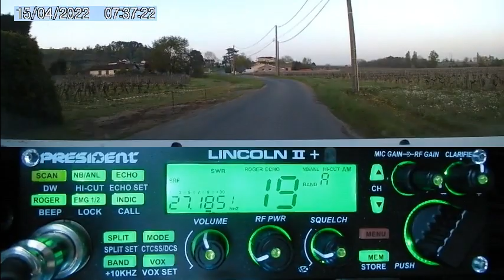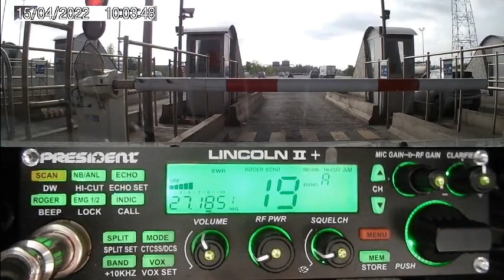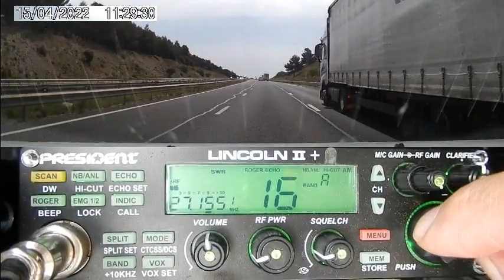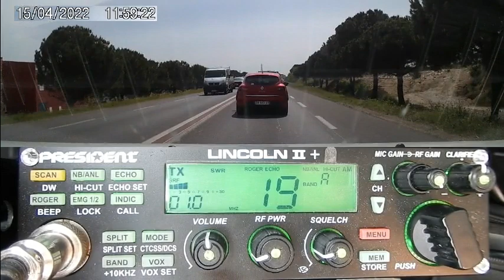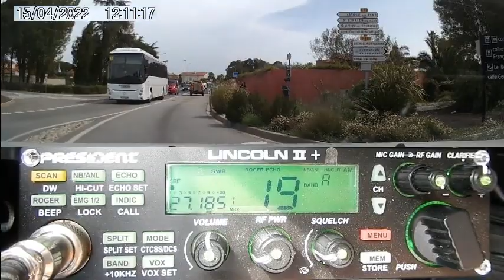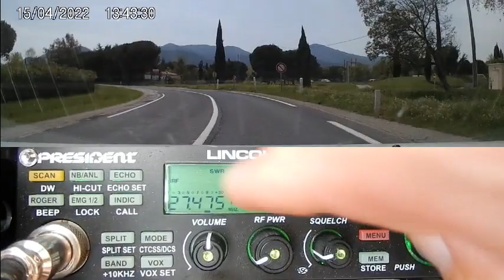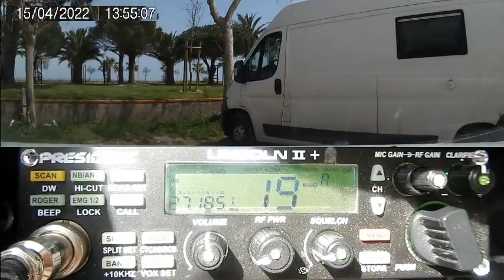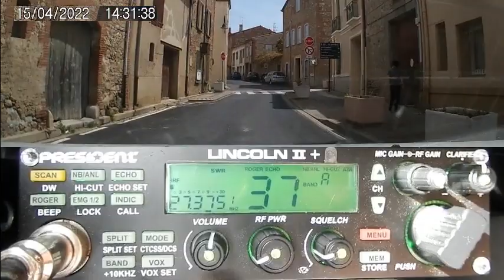Départ pour l'assemblée générale ERCI dans les Pyrénées Orientales (15/04/2022)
En ce week-end de Pâques nous sommes partis sur les Pyrénées Orientales pour l'assemblée générale de l'ERCI France avec la présence du groupe Kilo Mike
73'51 de Dundee33 ~ 14KM3301  ;)